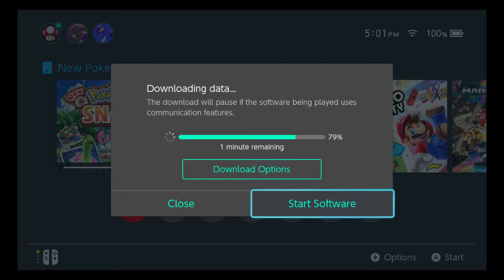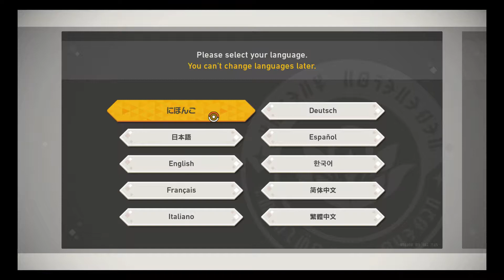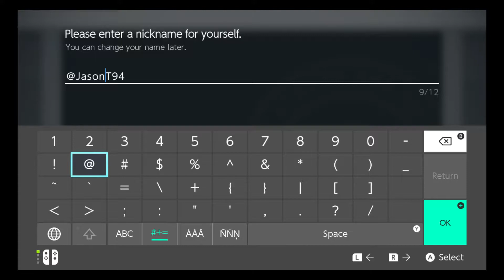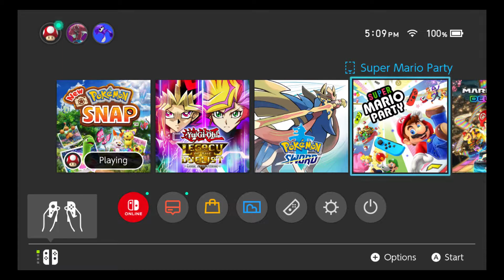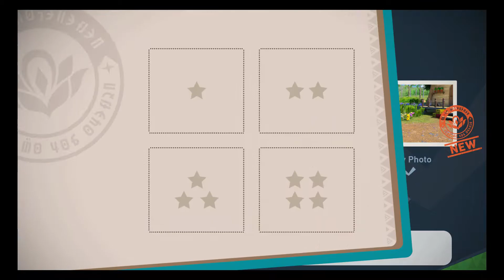The New Pokémon Snap Part 01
I understand this game is rated E for everyone my commentary is for teens and young adults this video is meant for teens and young adults
3DS Friend code 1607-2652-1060 IGN Jason